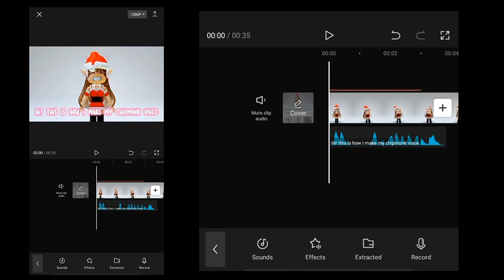How I make my chipmunk voice in capcut in Tagalog Filipino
Capcut tutorial

Music

Album   Fluffing a Duck